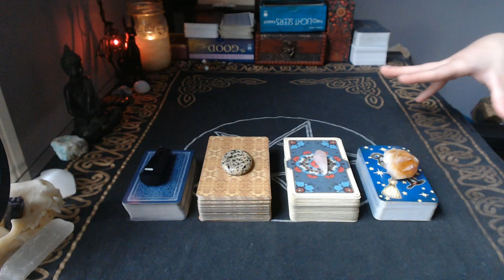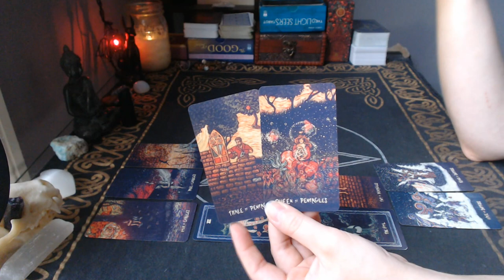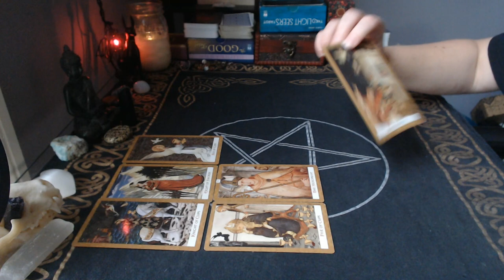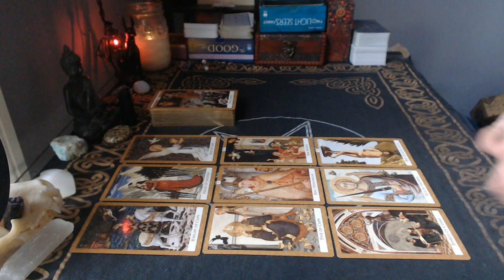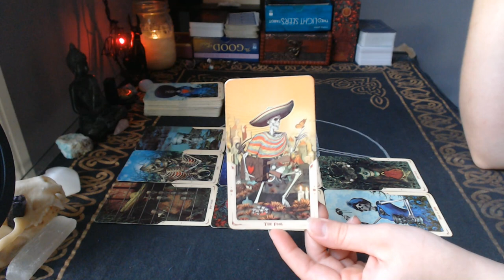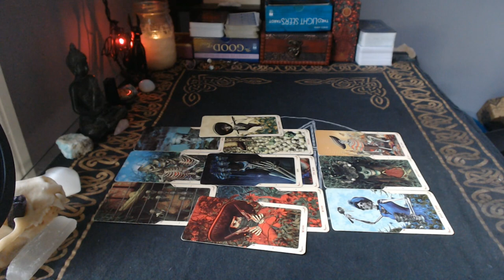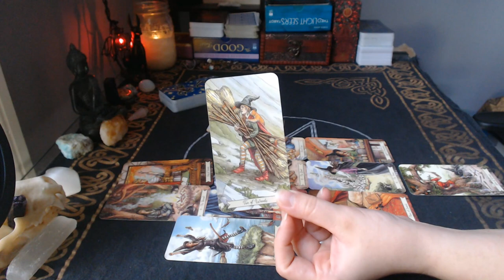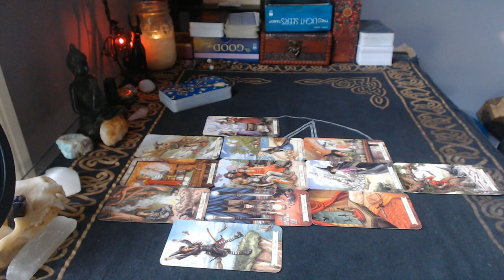Who's Watching You and WHY? | Pick a Card Reading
Hi, friends! For today, we're revisiting a topic that I haven't done a reading on in quite a long time - who is watching you and why? Whether it's online or in person, find out who has their eye on you 🤔

Deck 1: Shuffling: 1:30, Reading: 2:53
Deck 2: Shuffling: 18:46, Reading: 20:00
Deck 3: Shuffling: 33:47, Reading: 35:17
Deck 4: Shuffling: 49:24, Reading: 51:12

Please visit my Etsy shop to purchase a reading: